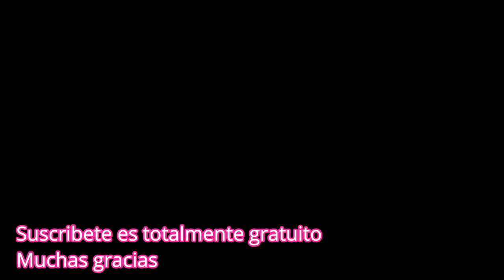LECHE FRITA RECETA FÁCIL RÁPIDA Y ECONÓMICA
No te pierdas la receta de hoy . Hoy otra receta de tradición que no se puede perder nunca recetas que se pasan de generación en generación .
Una receta fácil , rápida y económica con un sabor y bocado espectacular que te recomiendo .
Espero que os guste muchas gracias a todos , cuidaros mucho .  😘😘😘

ENLACE PARA VER MAS RECETAS EN MI CANAL

Ingredientes
1 litro de leche ( 4 tazas + 1/3 taza )
1 ramita de canela
La cascara de 1 limón
La cascara de 1 naranja
4 huevos
200 gr de azúcar ( 1 taza )
150 gr de maicena o fecula de maíz ( 1 taza )
Harina de trigo común ( todo uso )
2 o 3 huevos
Azúcar para rebozar
1 Cucharadita de canela

Ingredients
1 liter of milk ( 4 cups + 1/3 cup )
1 cinnamon stick the peel
of a lemon the peel of an
orange
4 eggs
200 grams of sugar ( 1 cup )
150 grams cornstarch ( 1 cup )
Common wheat flour ( all-purpose )
2 or 3 eggs
Sugar
1 teaspoon of cinnamon

0:00 Introducción
0:43 1 rarita de canela La cascara de 1 limon La cascara de 1 naranja 1 cinnamon stick the peel of a lemon the peel of an orange
1:44 4 huevos 4 eggs
3:00 Aceite Oil
6:18 Harina Flour
10:30 1 Cucharadita de canela 1 teaspoon of cinnamon